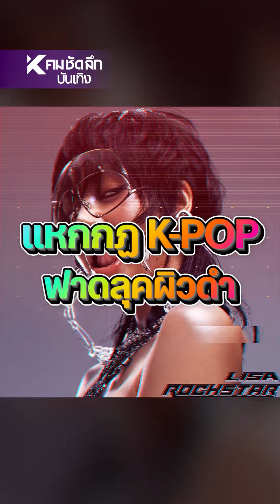MV LISA ROCKSTAR “ลิซ่า” ปิดเยาวราช - ซัดลุกผิวดำ แหกกฏเคป๊อป | ENTaa151 : คมชัดลึก ออนไลน์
เมืองไทยเตรียมหนาว MV LISA ROCKSTAR แค่เรียกน้ำย่อย ปิดเยาวราชเต้น 3 คืน ภาพโปรโมทลุคคนผิวดำ ถกสนั่นแหกกฏเคป๊อป BABY I'M A ROCKSTAR สะเทือนทุกวงการ รอดูทุกโลเคชั่นซุ่มถ่ายในไทยแบบเต็มๆ 28 มิ.ย. 2024 เวลา 7.00 น.